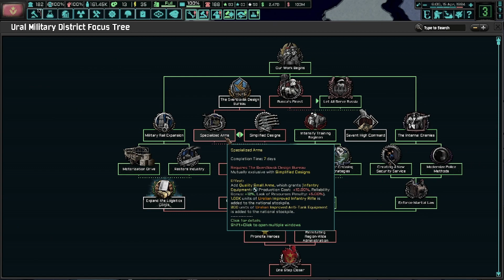Ural military district unites west siberia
just small mistake, new video will come